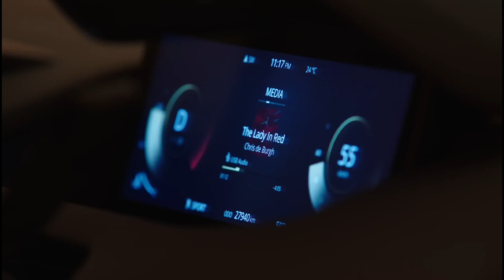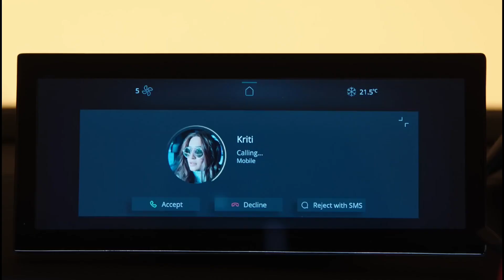5 Things To Know About Upcoming TATA NEXON Facelift New Model 🔥| Ex-showroom Price Reveal ?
5 Things To Know About Upcoming TATA NEXON Facelift New Model | Ex-showroom Price Reveal ?

Affordable Universal Car's Accessories 👇👇👇👇
1. 👉Car Mobile Holder
2. 👉Car Anti-Fog Film
3. 👉Car Micro fiber Cleaning cloth
4. 👉Anti-Slip car dashboard mat

MY GEAR'S :- 👇👇👇👇👇👇👇👇👇
1. 👉My Mic For Youtube
2. 👉Best Action Camera
3. 👉Best tripod Under 1k
4. 👉Ring Light

Other Queries :-